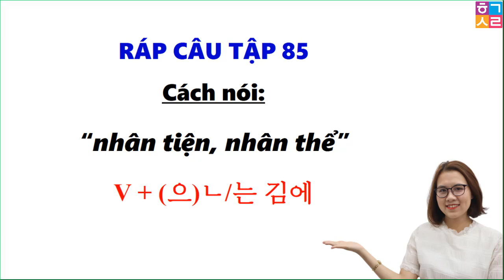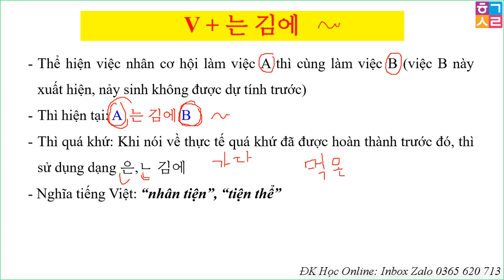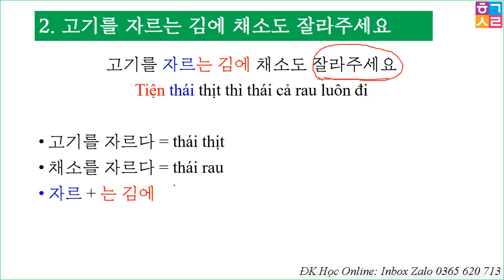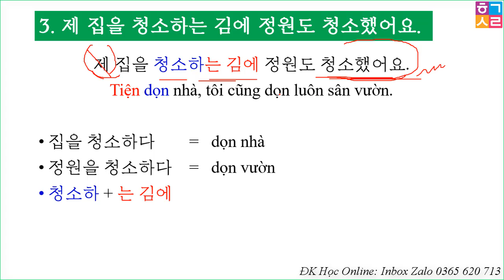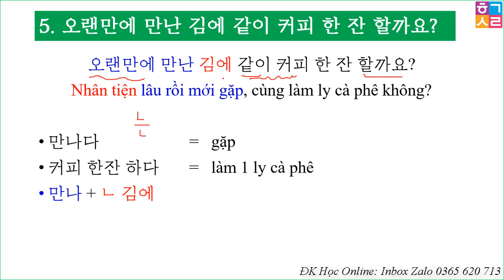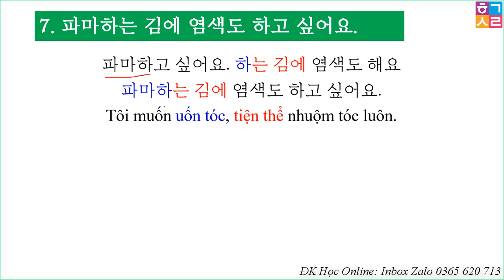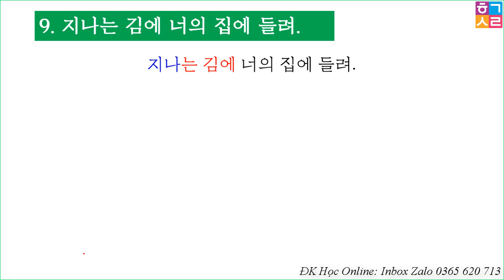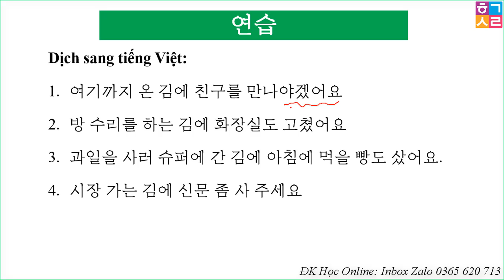Ráp Câu Tiếng Hàn Bài 85 | Cách nói: “nhân tiện, nhân thể” V + (으)ㄴ/는 김에